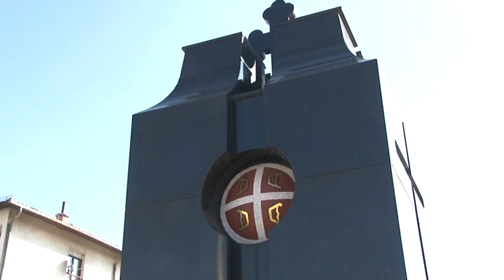Beli Vukovi 14 02 2017